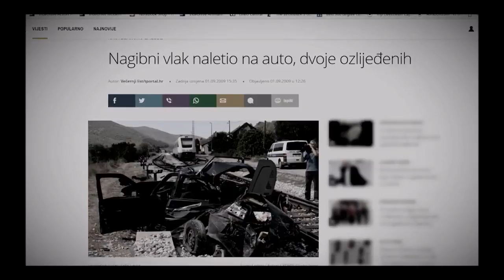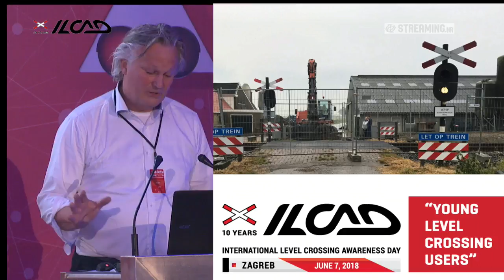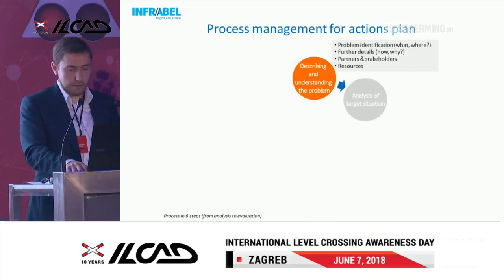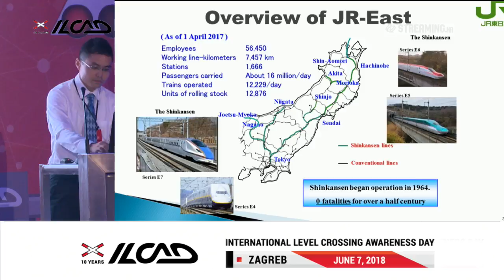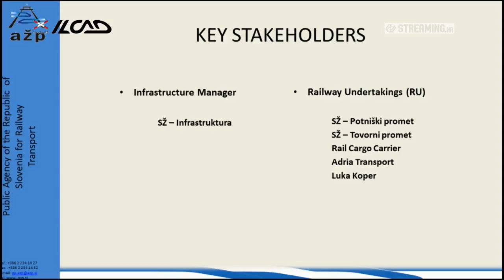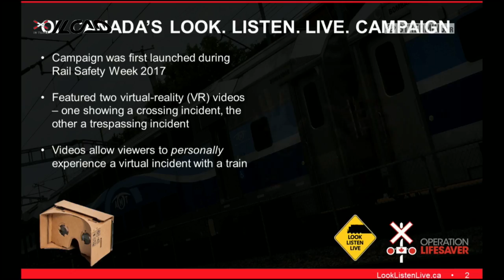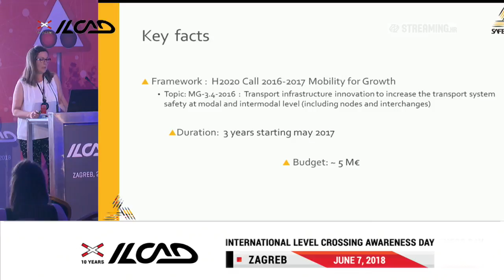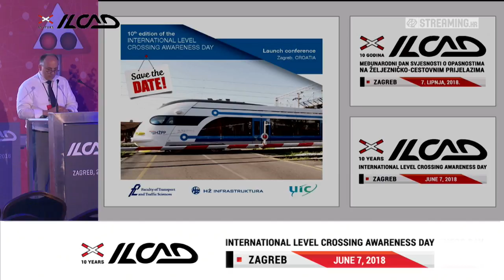Livestream - International Level Crossing Awareness Day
Programmme:

9.30h – 10.15h – Opening ceremony / moderator: Danijela Barić
Introduction of ILCAD Conference
Opening Video messages
• Jean Todt, President of Fédération Internationale de l’Automobile (FIA) & United
Nations SG’S Special Envoy for Road Safety
• Jean-Pierre Loubinoux, Director General, International Union of Railways (UIC)
Opening speeches
• Danijela Barić, Head of Chair for Road Transport Technology, Faculty of Transport and
Traffic Sciences
• Marko Z. Žubrinić, Member of the Management Board, HŽ Infrastructure
• Žarko Katić, State Secretary, Ministry of the Interior
• Nikolina Brnjac, State Secretary, Ministry of the Sea, Transport and Infrastructure
• Krešimir Ćosić, Envoy of the President of the Republic of Croatia
• Stela Dendić & Antonio Markić, representatives of the Youngs from Technical School
Zagreb („Young Level Crossing Users“)
Keynote Speakers
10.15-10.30 Mr. Marko Z. Žubrinić, Member of the Management Board, HŽ Infrastructure:
Investment in network modernization and improvement of traffic safety
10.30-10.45 Mr. Pier Eringa, CEO, Prorail and President of EIM: The road to zero level
crossing in the Netherlands
10.45h - 11.15h – Media statements (Media corner)

11.15h - 13.30h - Presentations (1st part)
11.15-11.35 Mr. Jeroen Nederlof, Chairman of European Level Crossing Forum (ELCF), and
Mrs. Brenda Struve ProRail: How to prevent slow pedestrians to get locked between barriers
11.35–11.55 Mrs. Juny Op de Beeck, Mr. Vincent Godeau, Mrs. Annelies de Keyser, Infrabel:
Safety at level crossings: New risk model & Awareness campaign targeting young users
11.55–12.10 Mr. Robert Wainwright, Network Rail: Level crossing safety campaign in UK
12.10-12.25 Mr. Pavel Skládaný, Mrs. Pavlína Skládaná, CDV - Transport research centre: Young trespassers, their knowledge and opinions
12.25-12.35 Mr. Pavel Tucka, CDV - Transport research centre: Educational films for professional drivers
12.35–12.50 Mrs. Katarzyna Kucharek, PKP: Selected activities addressed to rail-road level crossing young users
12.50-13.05 Mr. Ryutaro Uenishi, East-Japan Railway Company: Development of level crossing awareness in Japan
13.05–13.20 Mr. Ivan Domladovac, Altpro: Innovative level crossings solutions for the global market
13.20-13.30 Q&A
13.30h - 14.00h - Safety Village & millennium photography in front of Mimara museum
15.00h - 17.15h – Presentations (2nd part)
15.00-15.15 Mr. Josip Rotar, Public Agency of the Republic of Slovenia for Railway Transport:
Management of railway safety performance in Republic of Slovenia
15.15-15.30 Mr. Andy Elkins, Operation Lifesaver: Operation Lifesaver USA programme
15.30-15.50 Mr. Tamo Vahemets, Operation Lifesaver Estonia: OLE awareness activities and
on behalf of Mrs. Sarah Walley, Operation Lifesaver Canada: Update on OL Canada’s rail
safety public awareness campaign
15.50–16.05 Mr. Yasuhiro Furusawa, West Japan Railway Company: The way of dramatic
reducing level crossing accidents by more than 80% in 30 years - From the aspect of
innovative technologies
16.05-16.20 Virginie Taillandier, SNCF: New thinking about LC through design and cognitive
analysis
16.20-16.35 Ladislav Šula, TSF Traffic Safety Fund: Using TSF funds for global improvement of level crossing safety of vehicle by implementing pilot projects of 100 % accident free level crossing systems
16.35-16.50 Mr. Martin Starčević, Faculty of Transport and Traffic Sciences: VR application
as an educational tool for level crossing users
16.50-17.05 Mrs. Isabelle Fonverne, International Union of Railways (UIC): 10 years of ILCAD
& SAFER-LC project

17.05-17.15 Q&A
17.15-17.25 Altpro (Tin Viduka: Origin of your safety)
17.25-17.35 Končar Power Plant and Electric Traction Engineering Inc. (Vjekoslav Solić:
Končar KET solutions for railway transport)
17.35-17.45 IDS Ingegneria Dei Sistemi (Dale Farman: Level crossing obstacle detection
product)
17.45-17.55 Schweizer Electronic AG (Jose Ruiz: Successful story about low-cost levelcrossings
Vamos in the UK)
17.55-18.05 Future Product Design (Vladimir Kranz: Revolutionary new design of 100 %
accident free level crossing system for vehicles and pedestrians)
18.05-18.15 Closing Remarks